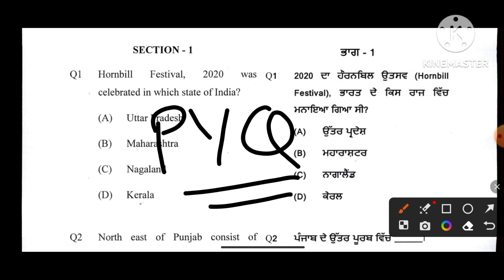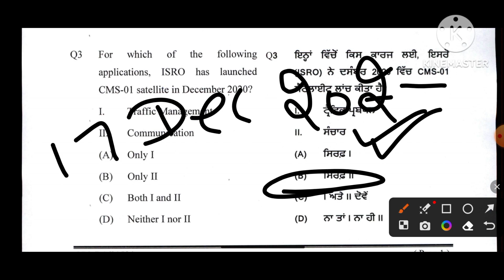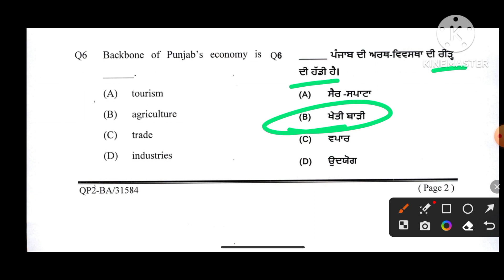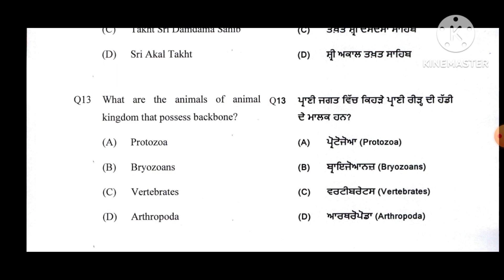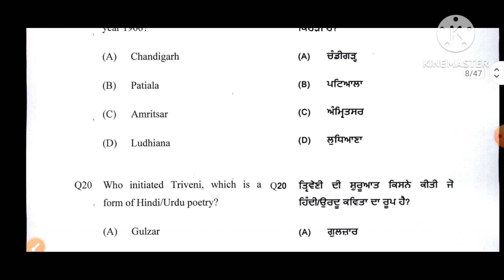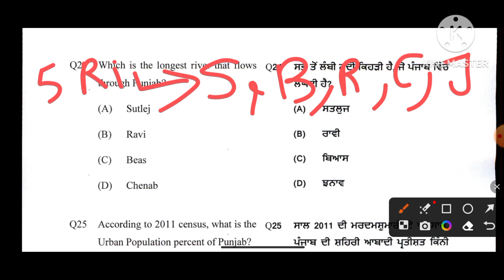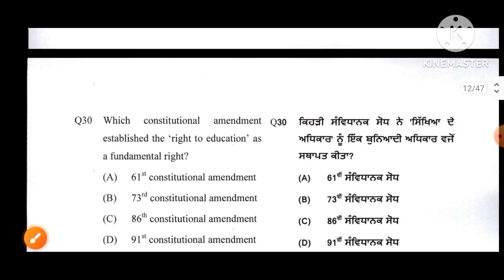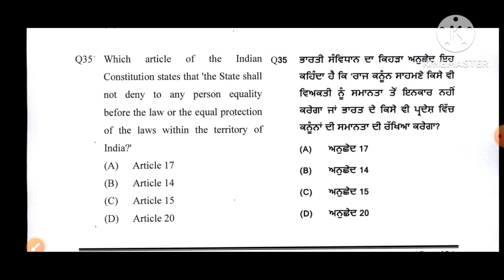ਪੰਜਾਬ ਪੁਲਿਸ ਕਾਂਸਟੇਬਲ PYQ 100 + Questions 📌🧎‍♀️Journey ਸਫ਼ਲਤਾ ਦੀ 🏃‍♀️Series ਵਿੱਚ ਪਰਖੋ ਆਪਣੀ ਤਿਆਰੀ